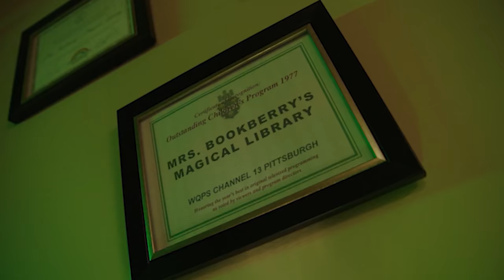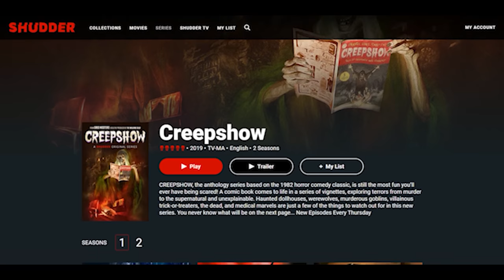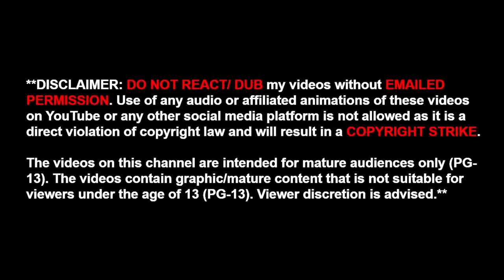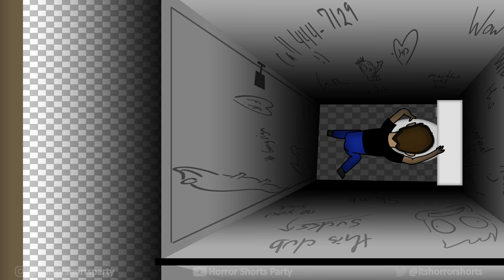3 TRUE UBER/ LYFT HORROR STORIES ANIMATED